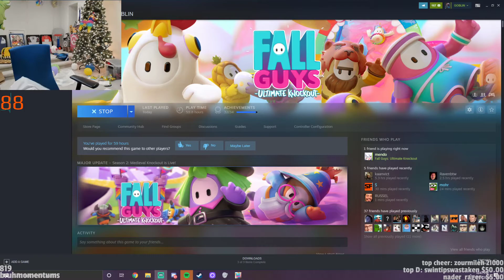Xqc stream snipes Drlupo